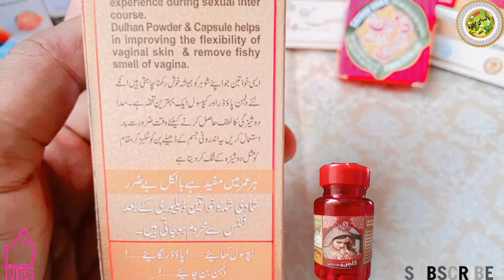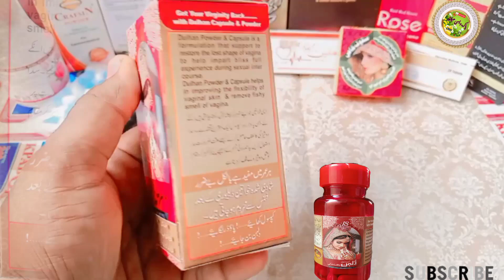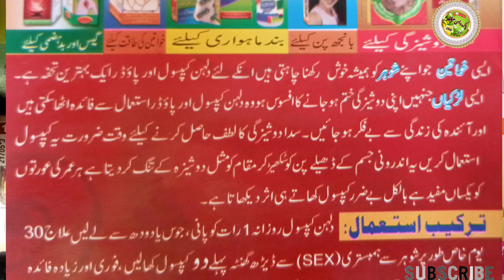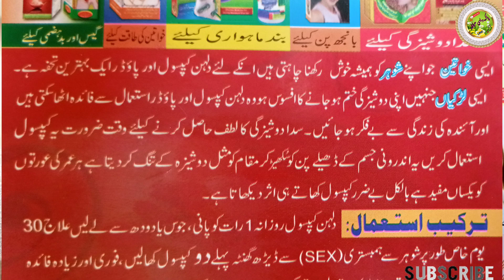Loose Vigaina Dulhan Capsule Sharmgah Ko Tang Karne Ka Desi Ilaaj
Dulhan Capsule Dulhan Powder
Dulhan Capsule Dulhan Ek Ratki
Dulhan Capsule Sharmgah Ko Tang Karne Ka Desi Ilaaj
Dulhan Powder
Sharamgah Ko Tang Karne Ka ilaaj
Dulhan Capsule bakhshi dawakhana
get your virginity back with dulhan capsule & powder dulhan powder capsule is a formulion that support to restore the lost shape of vagina to help import bliss full experience during sexual  inter course dulhan powder capsule  helps in improving the fiexbility of vaginal skin remove fishy smpeli of vagina gift all women girls who have lost their virginities women who to have the love of their husband all the time Thank you
Sharamgah Ko Tang Karne Ka capsule aur safoof  dulhan ek raat ki
dulhan ek raat ki capsule
Dulen capsule
dulen powder
Dulan capsule
Dulhan Capsule Sharmgah Ko Tang Karne Ka Desi Ilaaj#loosVigaina
Sharmgah Ko Tang Karne Ka Desi Ilaaj Vijayna Ko Tang Karne Ka Capsule
sharmgah ko tang karne ka capsule
sharmgah ko tang karne ka powder
sharmgah ko tang karne ka safoof
aurat ki sharmgah ko tang karne wala capsule
bakhshi dawakhana ke capsule Khaled: dulhan powder dulhan capsule
dulhan powder dulhan capsule safoof dulhan
Sharamgah Ko Tight Tang Karne Ka Tarika Sharamgah Ko Tang Karne Ka capsule